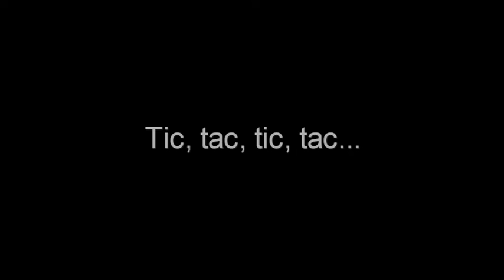Casi nueve meses después... (2011)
Se está haciendo cuesta arriba. Pero tenemos la fuerza para subir hasta dónde haga falta. ¡Ánimo! Tic, tac, tic, tac...